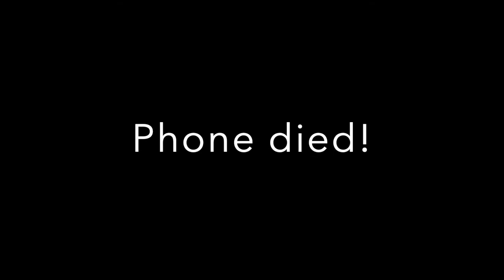This Ahjussi Regrets Pursuing Who ? ? ? : Korean Storytime | An Almost Love Story.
I love interacting with locals here in Korea. The more spontaneous they are, the better! Check out this interaction with this older Korean guy (Ahjussi). What do you think about the regret that he shares?

- ✨ Timestamps ✨ -

00:58 - interaction
04:43 - translation

Htjournal Jingle

Hey all! I’m Htjournals. Currently, I live in South Korea with my husband. I work here remotely teaching English online. In my videos, I share my thoughts on all things expat and travel related.